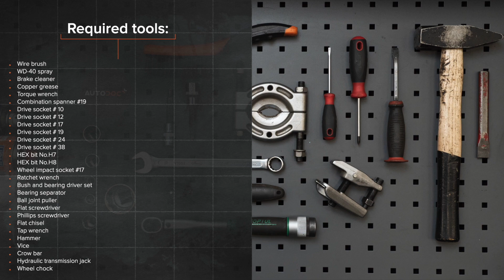Kako zamenjati sprednjih kolesni ležaj na ALFA ROMEO 147 (937) [VIDEO VODNIK AUTODOC]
Kako zamenjati spredaj kolesni ležaj na ALFA ROMEO 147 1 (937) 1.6 Kombi 2003–2011 [VIDEO VODNIK AUTODOC]

Kolesni ležaj na ALFA ROMEO 156 Saloon –09.2005) / ALFA ROMEO 156 Sportwagon –05.2006) / ALFA ROMEO GT –09.2010) / ALFA ROMEO 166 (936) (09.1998–06.2007) / ALFA ROMEO GTV (916, 916C) (06.1995–10.2005) avtomobilih je praviloma potrebno zamenjati po enakem postopku.

⚡ Vsi videi in vodniki PDF za zamenjavo delov ALFA ROMEO 147 menjavo delov: Prenesi in si oglej na portalu AUTODOC CLUB

00:00 — ALFA ROMEO 147 (937) – kolesni ležaj: Vodnik menjave po korakih
00:33 — Odvijte vijake kolesa.
01:41 — Odstranite zavorne čeljusti.
02:09 — Odstranite zavorni disk.
02:23 — Odklopite napeljavo ABS senzorja.
03:26 — Odklopite zglob od volanskega členek.
04:03 — Odstranite kontrolno roko.
05:16 — Očistite nosilec ležaja pesta.
06:50 — Potisnite nov ležaj v krmilni členek.
07:30 — Vstavite pesto v krmilni členek.
09:40 — Priključite napeljavo ABS senzorja.
11:14 — Namestite zavorni disk.
13:07 — Spustite avto in z delanjem v navzkrižnem vrstnem redu, zategnite kolesne vijake.